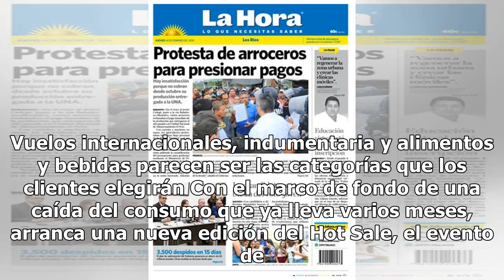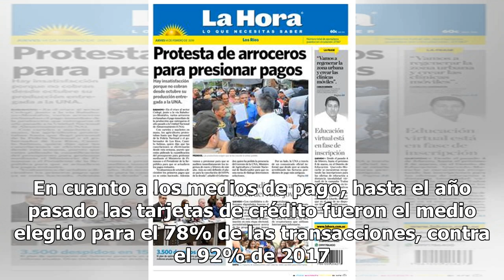Hot Sale 2019: buscan captar a los que postergan consumo con descuentos del 50%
Vuelos internacionales, indumentaria y alimentos y bebidas parecen ser las categorías que los clientes elegirán Con el marco de fondo de una caída del consumo que ya lleva varios meses, arranca una nueva edición del Hot Sale, el evento de e-commerce organizado por la Cámara Argentina de Comercio Ele...